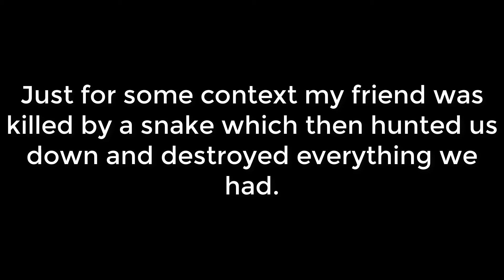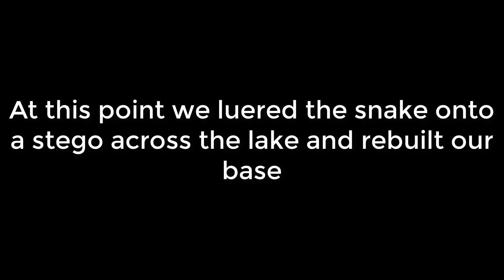My friend gets mad at ark